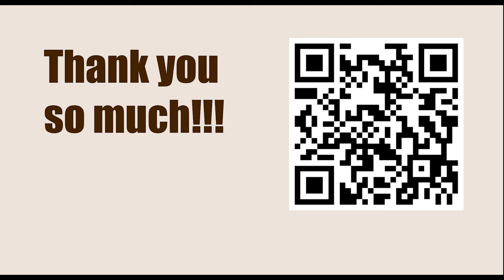Exercise 183 - Double Attack || Fred Reinfeld - 1001 Sacrifices and Combinations